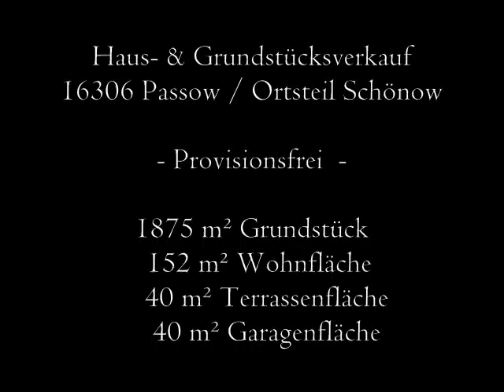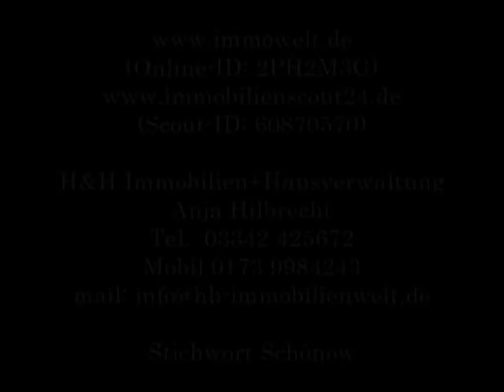Video Hausverkauf Schönow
Wir wollen unser Grundstück inklusive saniertem Haus in Schönow (bei Schwedt/Oder) verkaufen.

HAUS UND GRUNDSTÜCK WURDE VERKAUFT !!!